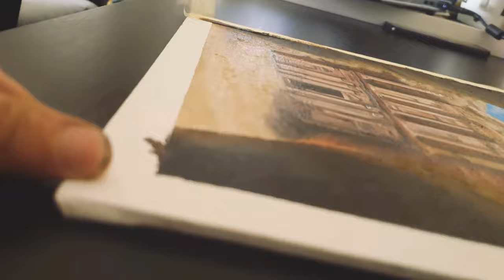Painting Therapy ★ 7 Wonders of The World ★ Petra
Hi again everyone, welcome to another stream. Today we are going to have another painting therapy and in this episode we we continue to our serie with the part 2 where we paint 7 Wonders of The World and we are painting the Petra... I also wanted to share share them with you as a tutorial where you can follow these easy steps to create even better art pieces easily. Hope you will enjoy.

♦ What I Use While Painting ♦
• Daler Rowney 12ml Simply Acrylic Set (Pack of 24)
• Daler - Rowney Georgian 75ml Oil Colour Tube - Burnt Sienna
• Royal & Langnickel RSET-OIL2000 Regis Oil Color Painting Box Set

♦ If you want to get one of these paintings FOR FREE ♦
I will announce the winner in another video and I will send the painting for free.

All the giveaways I do are free but if you want to help me to grow and improve the channel, you can basically use the "super chat" to donate and help me.

♫ Background Musics ♫
► Romantic piano background music no copyright "Selfless Love" Extended